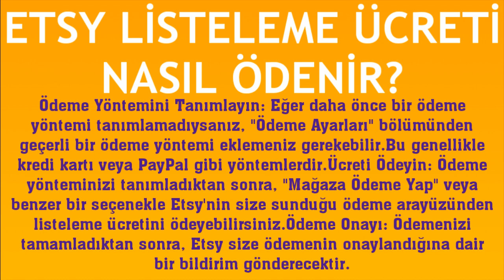Etsy Listeleme Ücreti Nasıl Ödenir?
Merhabalar bu videomuzda sizlerle birlikte etsy listeleme ücreti ödeme nasıl yapılır sorusuna yanıt vermeye çalışıyoruz.İyi Seyirler Dilerim.

etsy listeleme ücreti ne kadar
etsy listeleme ücreti yatırma